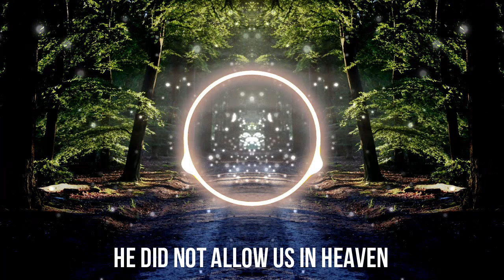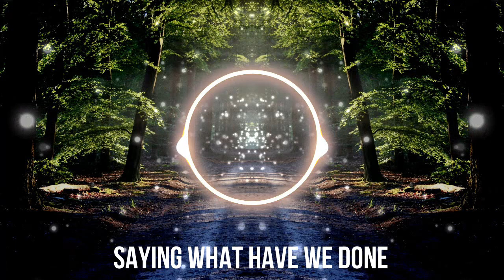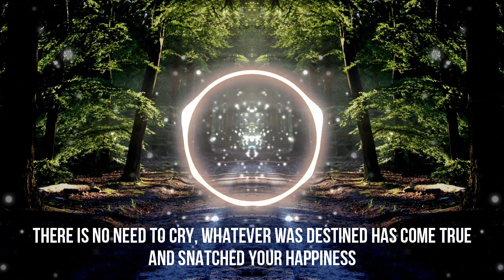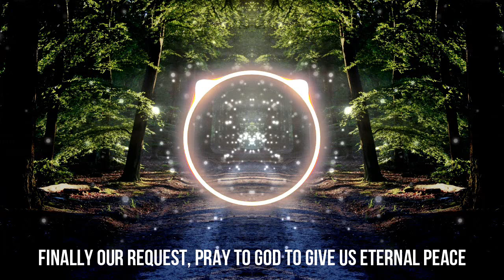Ifernan Lastat - Hortencio Pereira & Rita Rose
Lyrics : Hortencio Pereira

Singers : Hortencio Pereira & Rita Rose

Mathor Production